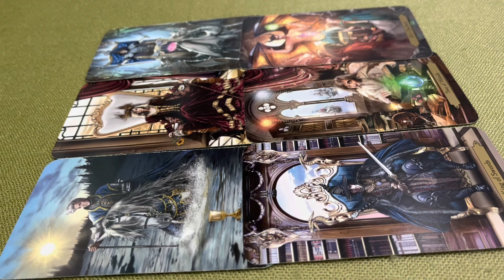BÓNG TỐI, TỔN THƯƠNG TÂM LÝ GÌ BẠN CẦN CHỮA LÀNH ???